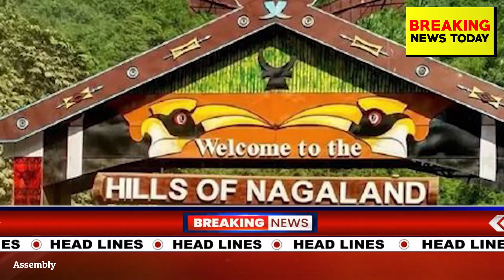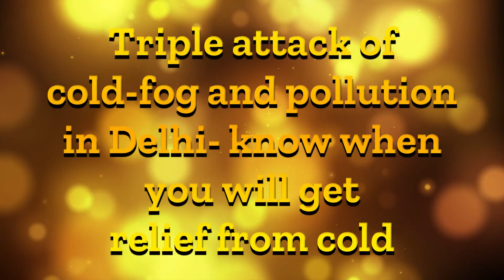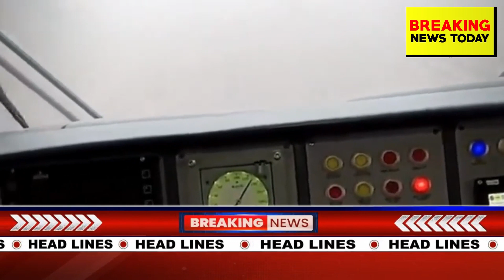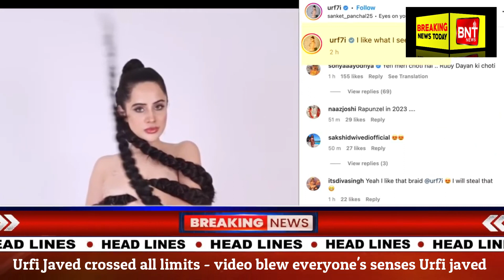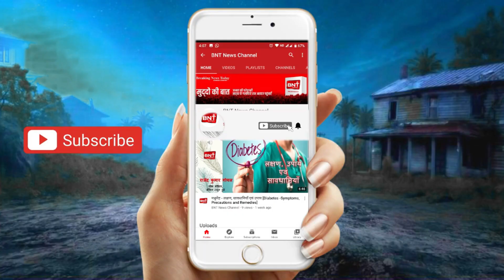खबरें जिनसे है आपको सरोकार